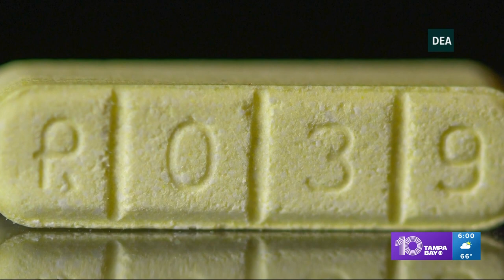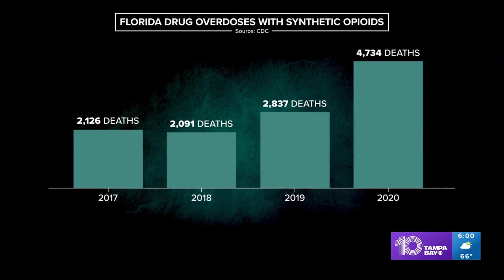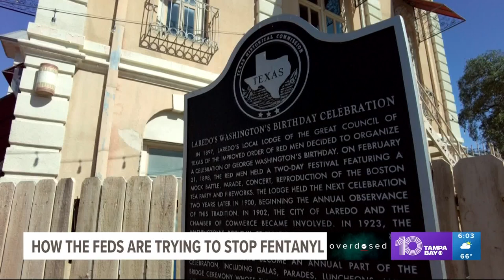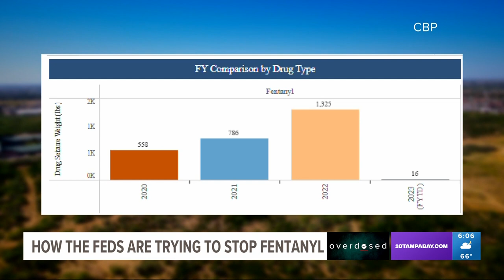How new technology at the US-Mexico border aims to stop fentanyl from coming across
On the U.S.-Mexico border sits the town of Laredo, Texas. Ninety-five percent of the people who live there are Hispanic. A bulk of them are Catholic. The only thing that separates the town of 300,000 people from Mexico is the Rio Grande River.

“Nuestra is power. Our story is power,” said Mayor Pete Saenz as he walked the streets of downtown Laredo, highlighting the culture that can be seen around every corner.